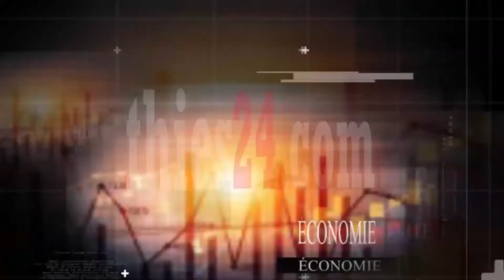Yankhoba Diattara, les 10 engagements et les 130 actions (programme gouvernance locale)